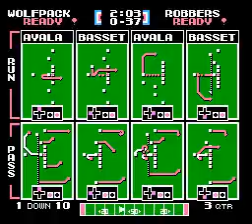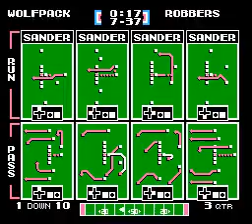WOL 9-2 vs CR 3-8 Week 13